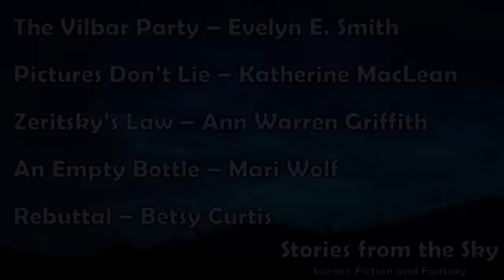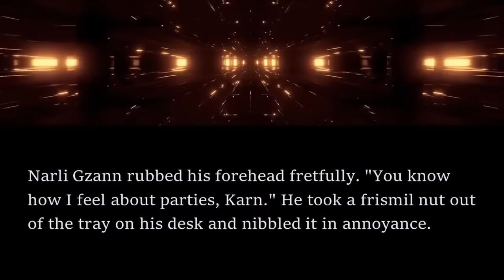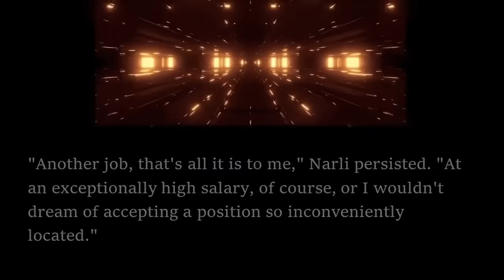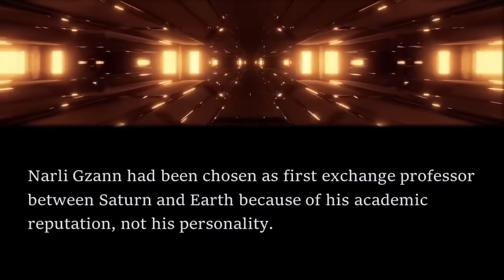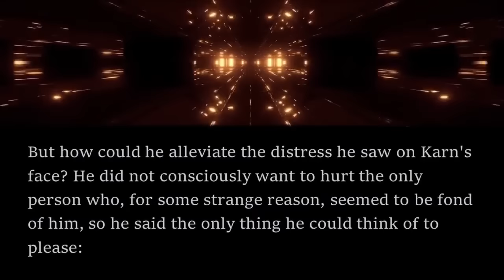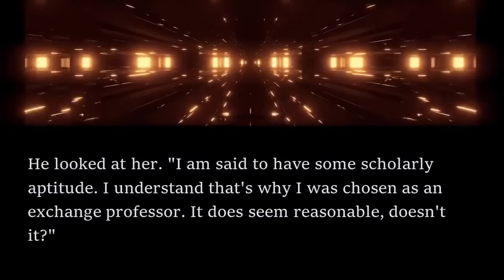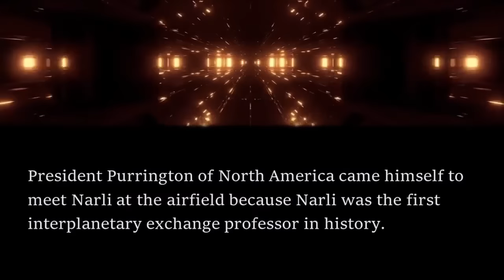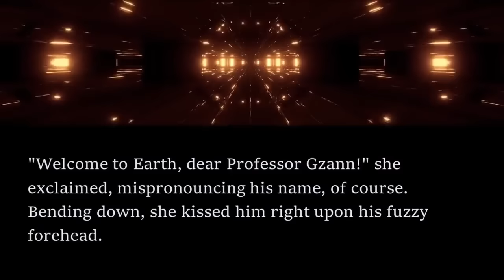5 Sci-Fi Short Stories by Women Writers | Bedtime for Adults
In this compilation of Sci-Fi short stories, I read 5 brilliant stories written by the great women authors of the 50's and 60's. Enjoy listening while driving, exercising or relaxing before bed.

0:00 Introduction
0:45 The Vilbar Party - Evelyn E. Smith
23:11 Pictures Don't Lie - Katherine MacLean
1:07:55 Zeritsky's Law - Ann Warren Griffith
1:23:50 An Empty Bottle - Mari Wolf
2:04:56 - Rebuttal - Betsy Curtis

The Vilbar Party - Evelyn E. Smith first appeared in the January 1955 edition of Galaxy Science Fiction and is available as a public domain work on Project Gutenberg
Pictures Don't Lie - Katherine MacLean first appeared in the August 1951 edition of Galaxy Science Fiction and is available as a public domain work on Project Gutenberg
Zeritsky's Law - Ann Warren Griffith first appeared in the November 1951 edition of Galaxy Science Fiction and is available as a public domain work on Project Gutenberg
An Empty Bottle - Mari Wolf first appeared in the September 1952 edition of Worlds of If Science Fiction and is available as a public domain work on Project Gutenberg
Rebuttal - Betsy Curtis first appeared in the June 1956 edition of Infinity Science Fiction and is available as a public domain work on Project Gutenberg

If you enjoyed listening, check out my compilation of 5 Wistful & Winsome Sci-Fi Short Stories